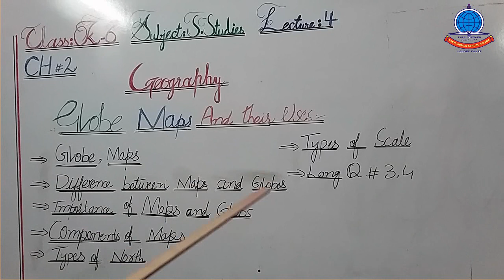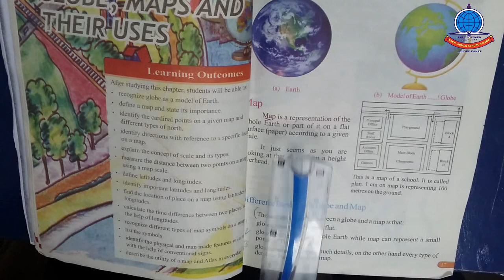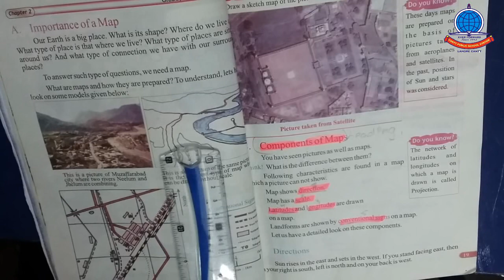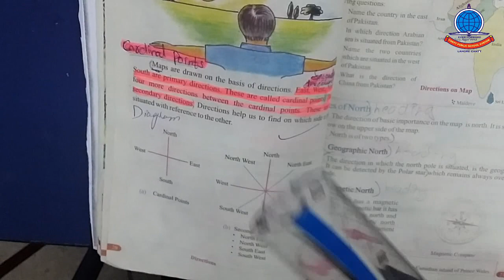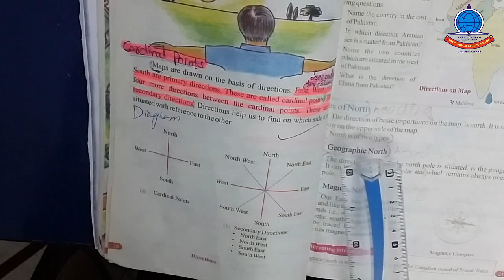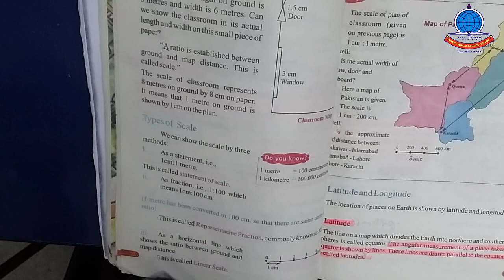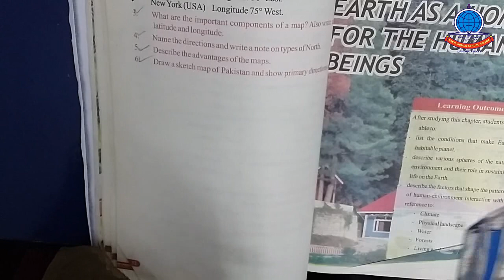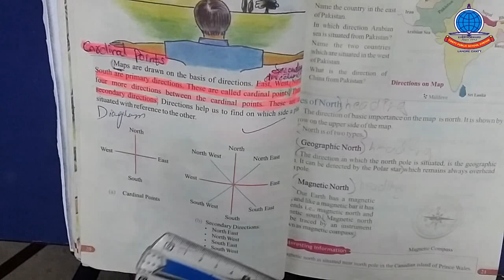S Studies K 6 Lecture#4 Geography Chapter#2 Reading+ Explanation Long Q# 3+4